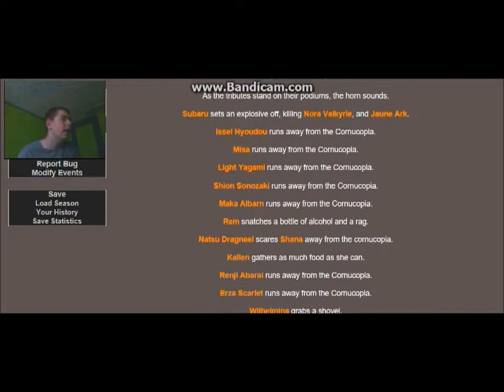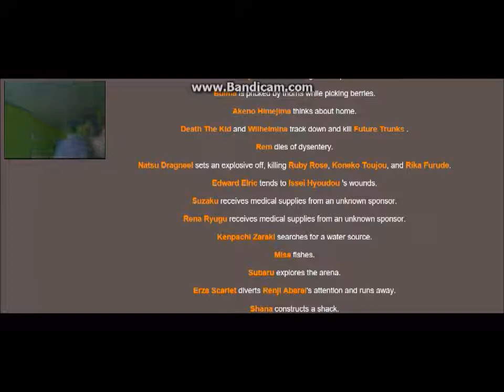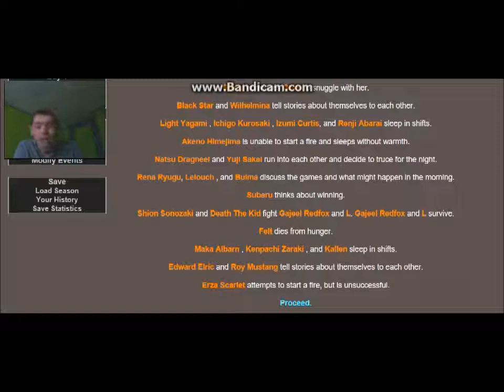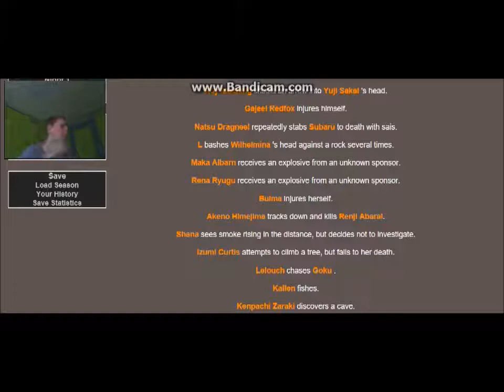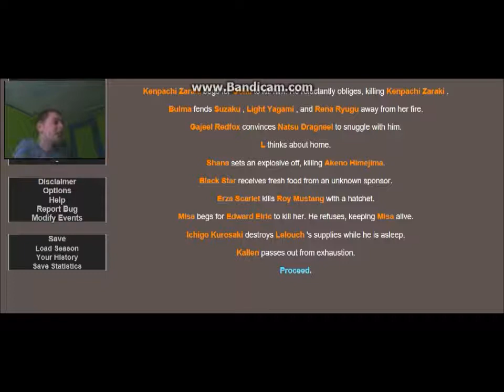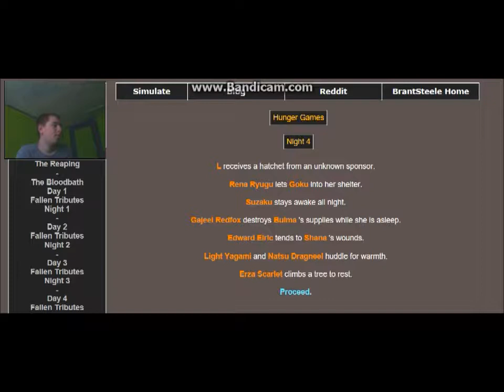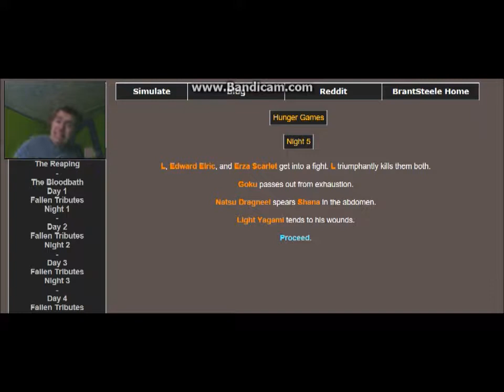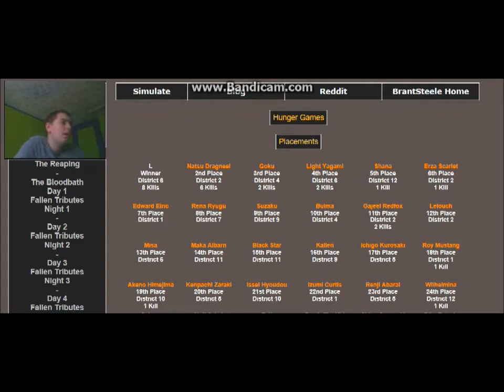HUNGER GAMES ANIME EDITION!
Please go check out his game if anyone wants to play it and simulate your own hunger games and witness the deaths of chracters you put in.